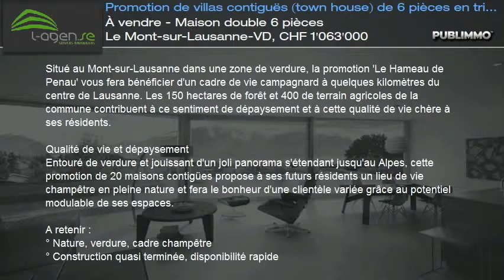À vendre - Maison double 6 pièces Le Mont-sur-Lausanne-VD, CHF 1'063'000